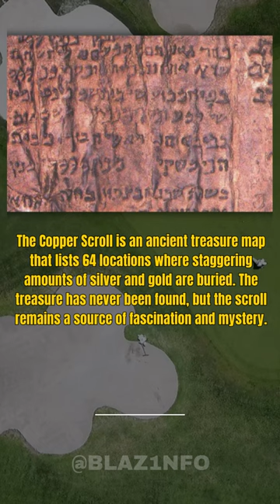Ancient treasure map reveals 64 undiscovered locations of buried silver and gold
The Copper Scroll is an ancient treasure map that lists 64 locations where staggering amounts of silver and gold are buried. The treasure has never been found, but the scroll remains a source of fascination and mystery.